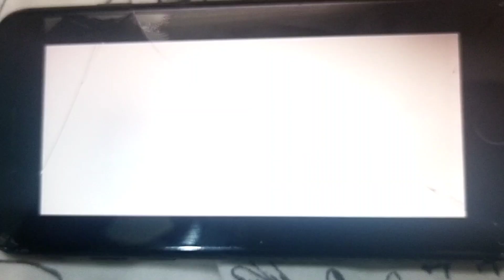SpongeBob SquarePants Fireworks Mr. Krabs Screaming 2008